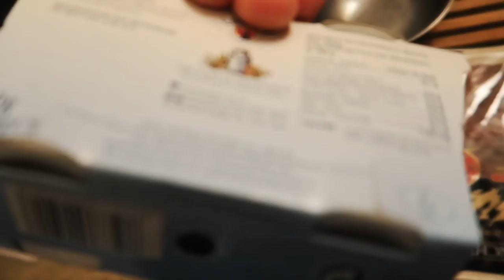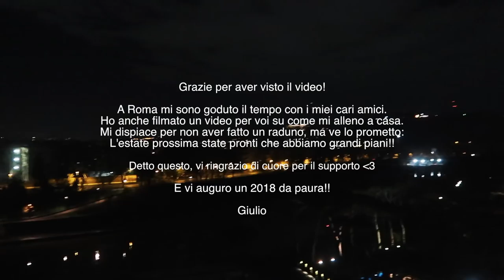RIENTRO IN PATRIA! | VLOG